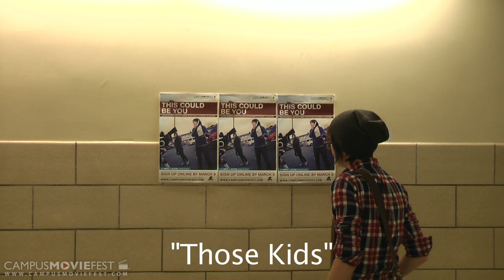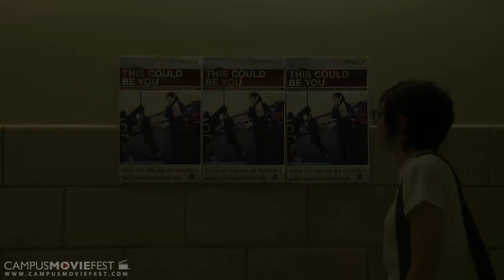Those Kids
Two friends discover they're on separate teams in their school's moviefest. Instead on focusing on their films, they spend their week planning out ways to sabotage each other.

Created by Those Kids at Hunter College in 2010 as part of Campus MovieFest, the world's largest student film festival.

Those Kids Cast & Crew :
Natasia Hanratty - Captain
with
Aileen G. Olmedo